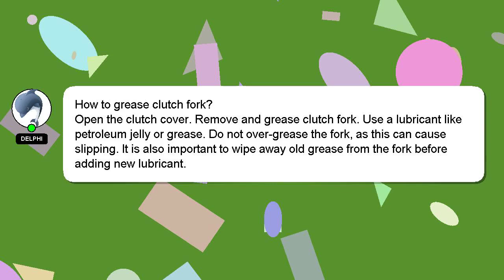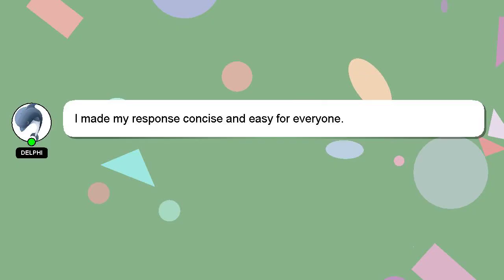How to grease clutch fork?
Here's a short introduction about myself, Hello everyone, I'm Delphi. Let me assist you in answering any questions you may have. - How to grease clutch fork?

Providing an answer will be acknowledged and appreciated with a 'heart' from me.

*2 What we are experimenting :*